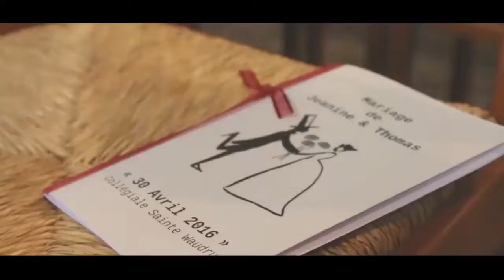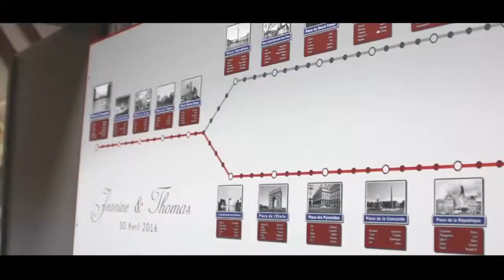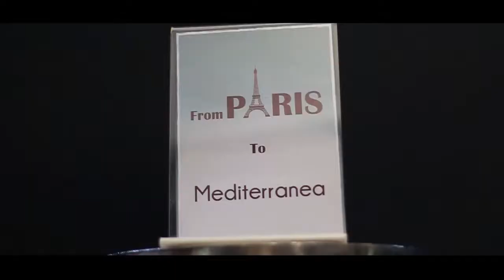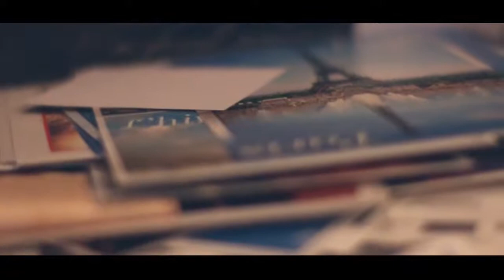Wedding Thomas & Jeanine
Wedding, 30/04/2016, Belgium
Filmed and edited by Lèna Noiset